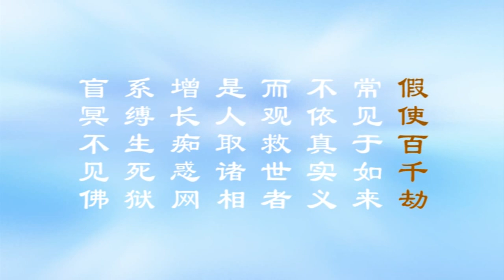《大方广佛华严经浅释》宣化上人233